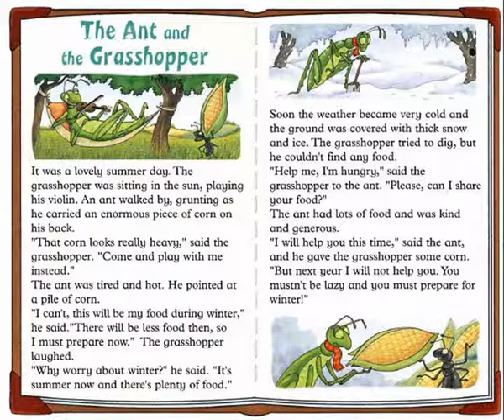FF4 CD1 44